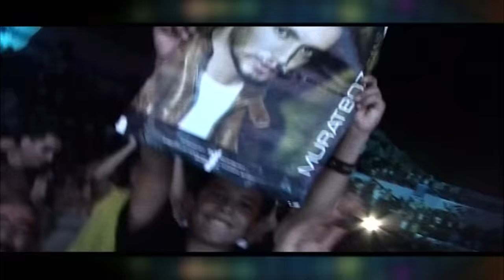Murat Boz - Sallana Sallana (Official Video)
MuratBoz’un Şans albümü tüm dijital platformlarda yayında!

ŞANS (2009 / DOKUZ SEKİZ MÜZİK)

Sallana Sallana Sözleri

Benim olan senin ama
Senin olan benim değil
Yani kalbinde bana bir yer yok

Belki biraz sustum ama
Sözlerini yuttum değil
Bak bu yangından geriye eser yok

Gönlüm usandı sana zar zor dayandı
Tabi ben de üzüldüm ama yandıysa yandı

Ben burda yarına küsmüşüm
Yürüyorum yolda sallana sallana
Derdinle zindana düşmüşüm
Bitti hakkım da kullana kullana